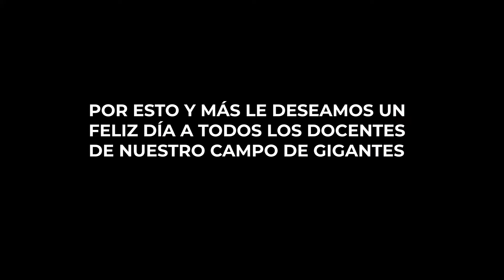FELIZ DÍA DEL DOCENTE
Definitivamente los profes tienen unas cualidades de superhéroes que admiramos, respetamos y valoramos. Su vocación nos ayuda a construir un mejor futuro para Mosquera y para el país. Además, sabemos que ellos nos entregan el mejor tesoro que nadie nos puede quitar: el conocimiento. ¡Gracias por su paciencia, tiempo, amor y entrega! Feliz Día del Docente 👩🏻‍🏫👨🏽‍🏫